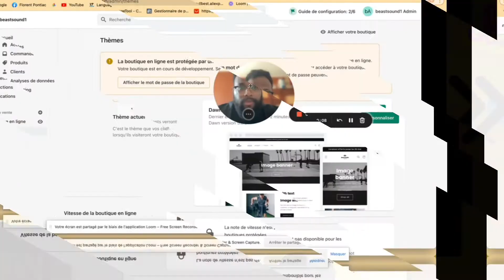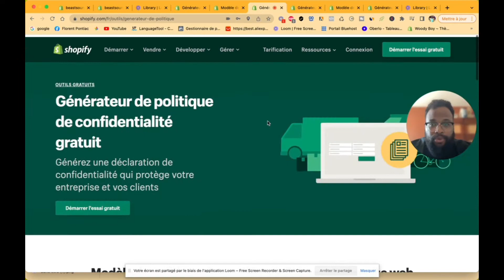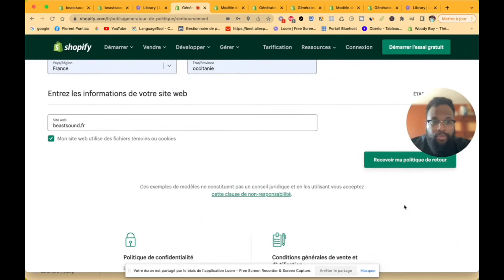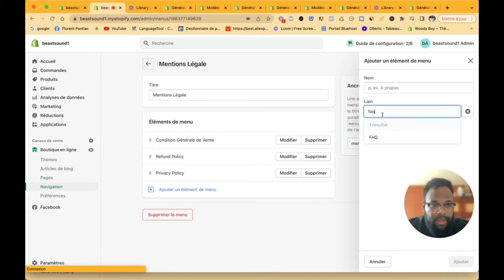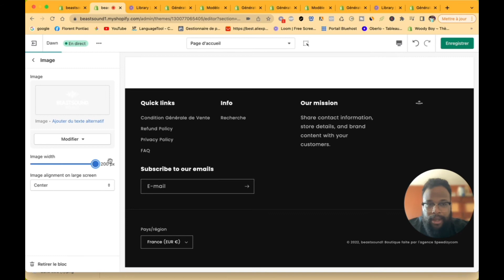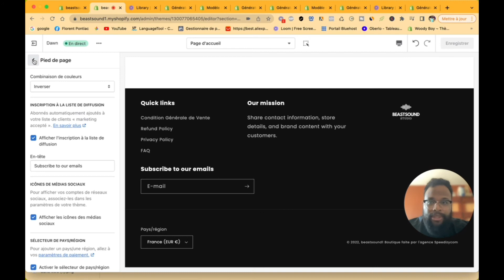Comment mettre en place les mentions légale sur votre boutique "Shopify"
🚀Guide complet : Comment mettre en place les mentions légale sur shopify ?

Dans cette vidéo je vais vous expliquer en détail comment créer une Politique de confidentialité pour la Boutique Shopify en E-Commerce et Dropshipping ainsi que la CGV (condition Générale de Vente), et la politique de retour. C'est un guide complet qui vous expliquera comment vous lancer. Si vous êtes débutant et que vous voulez vous lancer dans le E-commerce c’est la vidéo parfaite pour vous.
Dans cette formation, nous allons apprendre comment créer des mentions légale sur le CMS Shopify. Avec les nouvelles conjonctures, le ecommerce à tripler son chiffre et est aujourd'hui le business le plus rentable au monde en 2022. Rejoins le groupe discord

Comment faire les mentions légales Shopify ?
Pour commencer vous allez devoir créer une nouvelle page que vous appelerez par exemple "Mentions légales". Vous devez donc vous rendre sur votre admin Shopify puis sur "Boutique en ligne" "Pages". Cliquez sur "Ajouter une nouvelle page" et éditez vos mentions légales.

Comment savoir si c'est une boutique Shopify ?
Regardez la structure de l'URL

Tous les sites Shopify utilisent des descripteurs identiques pour les URL de catégories et de produits. Lorsque vous accédez à la page de vente du site Web en question et que vous regardez l'URL, indique-t-il « collections » ? Si oui, c'est un site Shopify

Où trouver les mentions légales d'un site ?
Pour plus de précisions, on trouve ce passage sur le site du service publique : « Pour un site non professionnel d'une personne physique (site non commercial ou blog d'un particulier par exemple), les mentions légales obligatoires sont les suivantes : nom, prénom, adresse et numéro de téléphone de l'hébergeur.

Pourquoi mettre des mentions légales ?
Les mentions légales ont notamment pour objet d'identifier le propriétaire du site web. Tous les sites internet édités à titre professionnel, qu'ils proposent des ventes en ligne ou non, doivent obligatoirement indiquer les mentions légales suivantes : Pour un entrepreneur individuel: nom, prénom, domicile.

🏦. Les Banques:
💶 Qonto : Hello ! Je t’invite à découvrir Qonto, le compte pro qui te permet de mieux gérer tes finances. Tu pourras recevoir 100 € avec mon lien de parrainage

😎Notre Ebook : Triomphez du Syndrome de l'Imposteur : Votre Guide Ultime pour Briller en Entrepreneuriat disponible en cliquant

🔥 Nos différents coaching 🔥

🔥 12000# dans 21 niche pour 450€ soit 0,03 centimes le # profitez-en maintenant